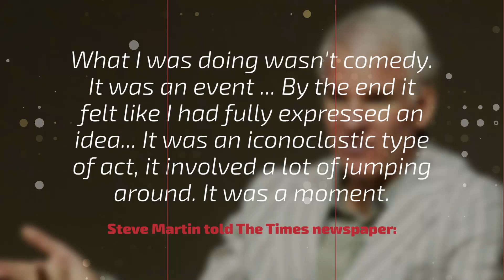How Steve Martin Sees Himself Now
He's still one of the best comedians out there.